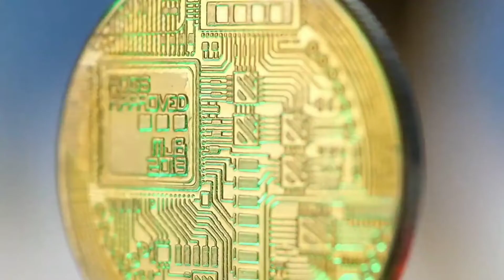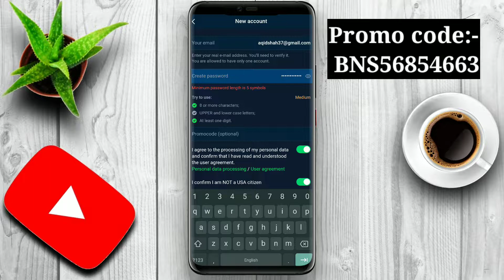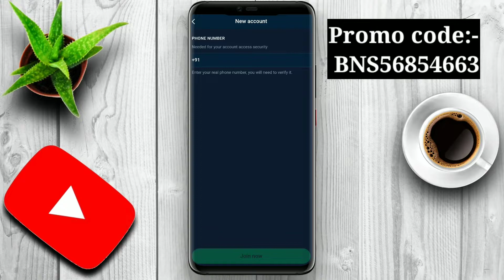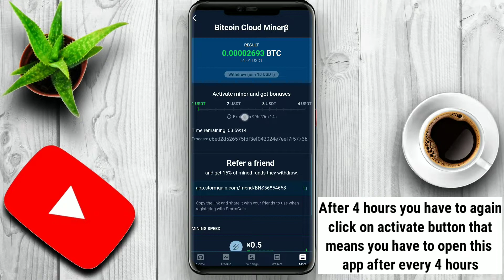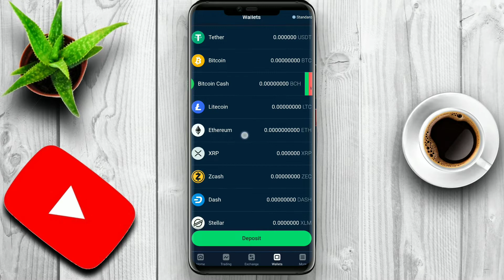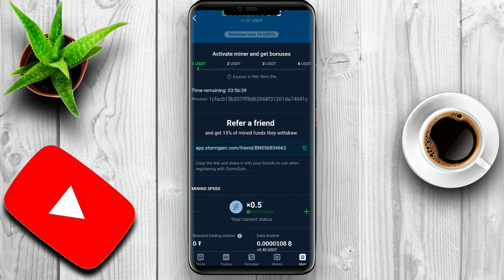How to mine bitcoin from android phone 2021 | Earn 1$ in 4 hour's | Bitcoin mining from mobile phone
hey guys,

                 *JOIN US ON SOCIALMEDIA*

Time-Stamps:-

00:00 | Intro
00:30 | What is bitcoin mining
01:07 | How to create account
02:14 | How to mine bitcoin

queries solved:-